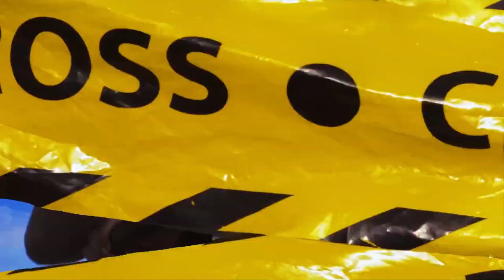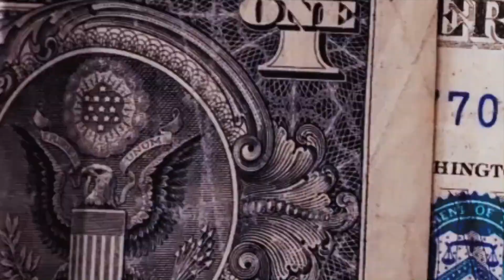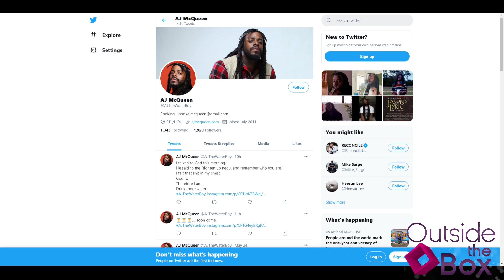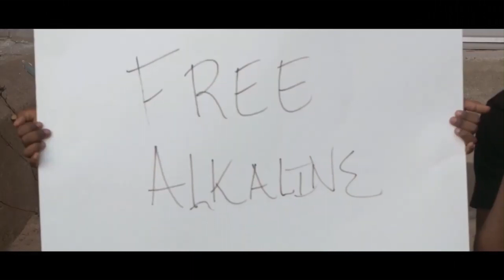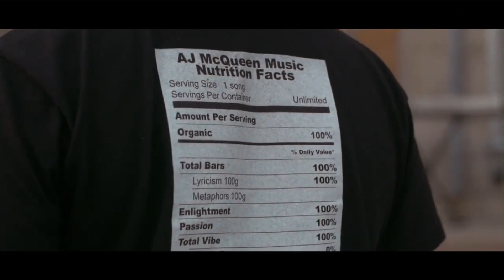EP 065: Hydrate Hill w/ AJ McQueen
We have serial entrepreneur, musical genius, author and CEO/Founder of Hydrate Hill Premium Alkaline Water, AJ McQueen in the building to share the story of the legacy he is creating that can’t be overlooked. Originally from St. Louis, Missouri, now residing in Houston, TX, AJ McQueen is a true manifesto and revolutionary of his time. Although most may know him from his musical background, he is creating a legacy with a unique twist; Hydrate Hill premium alkaline water. McQueen comes on Outside the Box with Onney to share his personal story of how surviving multiple gunshot wounds at the young age of 14, in his darkest hour, he found his love for music. His talents have led him to BET 106th & Park, Sway in the Morning, Northern Lights Tour, and performing in sold out venues across the country. Not only can you find his music on all streaming platforms, but you can also find his water in multiple locations. He is dropping the exclusive on what we have to look forward to on his expansion of Hydrate Hill Premium Water. AJ McQueen has also received the Certificate of Congressional Recognition from Congresswoman Sheila Jackson Lee and his own day in the City of Houston by Houston Mayor Slyvester Turner. This segment will feature videos “Pourin’ Up”, “Gangsta” ft. Ryan O. Harris, and “No More Tap”. Be inspired by making sure you are Plugged In, Tuned In, and Tapped In to “Outside the Box with Onney”!